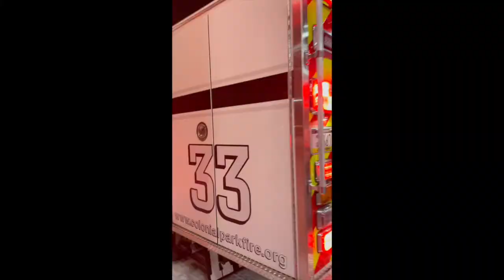2021 Colonial Park Fire Southside Year in Review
The official 2021 Colonial Park Fire Year in Review video is here!
The Southside Station #33 is one of three fire companies that make up Lower Paxton Fire protecting the Lower Paxton Township. We have one of the most successful college live-in programs for experience, graduation, and placement into career firefighter jobs throughout the country if that's your ambitions.

All members will be trained to the Colonial Park Standard for riding the Engine, Rescue, and Tower companies as well as allowed to attend fire training locally and nationally once basic requirements are met. We encourage our members to seek out all training opportunities in addition to our successful in-house training program.

Our firehouse is located just outside Harrisburg City, within two minutes of Interstate 81 and Interstate 83 making it ideal for commuting anywhere. Local colleges and universities attended from the live-in program can easily include Penn State Harrisburg, HACC, Central Pennsylvania's Community College, Central Penn College, Harrisburg University of Science and Technology, and Widener University Commonwealth Law School. Additional colleges a further away include Lebanon Valley College, Messiah University, Dickinson College, and Elizabethtown College.
Colonial Park Fire has a great family atmosphere. When it's not time to train, answer emergencies, or attend college, members regularly go out to eat, attend sporting events, work out, and visit attractions and parks. We're located close to Hershey's Chocolate World, Giant Center (Home of the Hershey Bears), Harrisburg's City Island, Harrisburg Senators, Harrisburg City Islanders, and a slew of other eateries, sports, attractions, and activities.

If you're interested in the live-in program, please use Facebook messenger to ask questions, email , call the station at , or stop by and visit!

✅ Free Room & Board for live-ins!
✅ One of the busiest call volumes in the region!
✅ 100% Volunteer company protecting the 16th largest municipality in PA!
✅ Tuition scholarships available for college classes as students!
✅ Unlimited fire training, anything you want to learn and obtain, we'll pay to send you to!
✅ Stipends for volunteers who respond on minimum requirements of responses!
✅ Located at the I81 and I83 junction for quick commutes anywhere!
✅ Engine, Rescue, and Tower responses throughout the lower county!
✅ Free WiFi High-Speed Internet, access to computers and printers, and TV!
✅ Free gym membership to Planet Fitness and in-house workout equipment available!
✅ Mentors to make you successful for a career firefighter job if you desire one

Just like the video shows, we EXPECT to go to emergencies. This program has placed firefighters in their dream jobs all across the country and has been taken advantage of by students from as far as way as Kansas, California, Germany, and even Australia.
You give us dedication, we'll give you your dreams.
Not looking to be a live-in firefighter? All membership categories are encouraged to apply including social members to help with various firehouse tasks and administrative duties as well as active and junior firefighters for the home-response program!